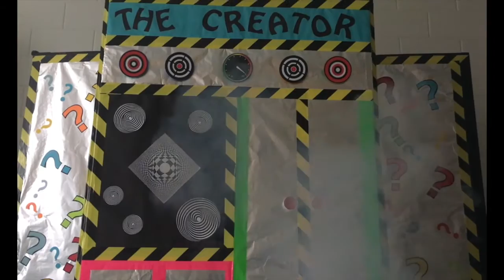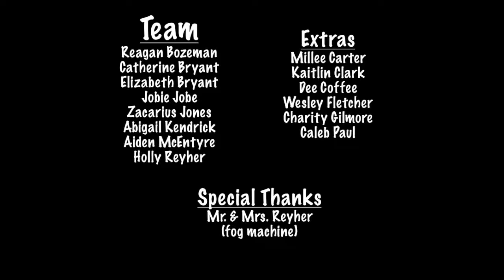The Perfect Student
Crisp County Elementary School
Coaches: Yvonne Booker & Joy Edwards
GMA 2017
3-5 1st Runner Up